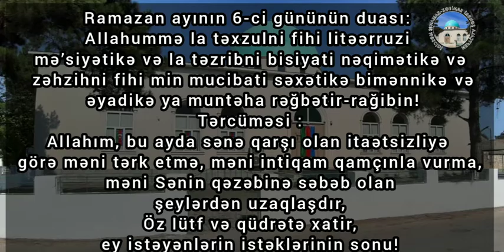Ramazan ayının 6 - ci günün duası.